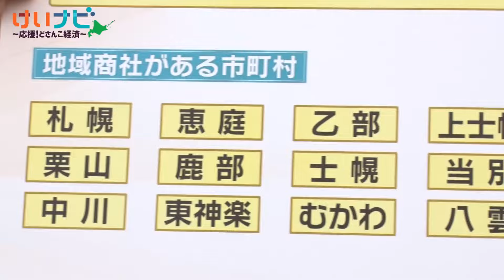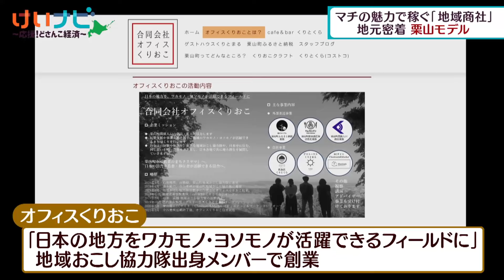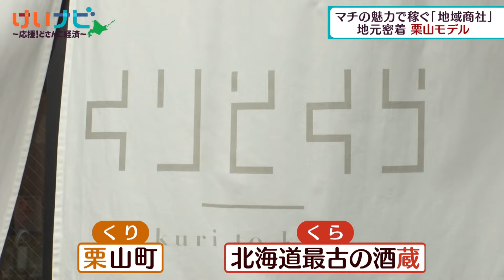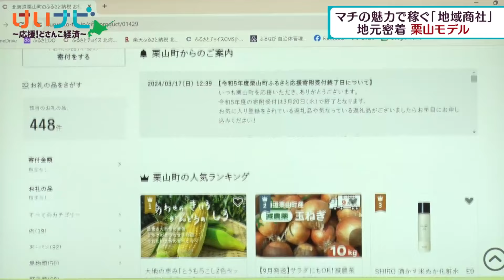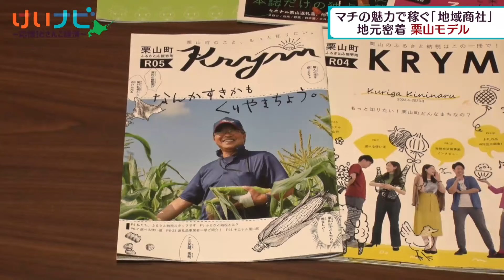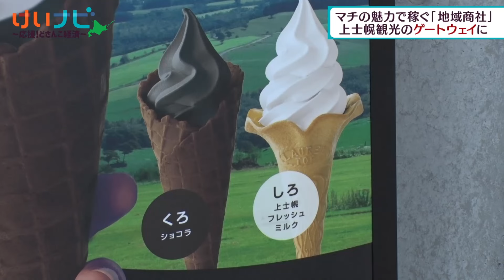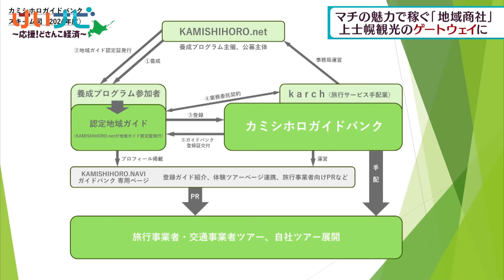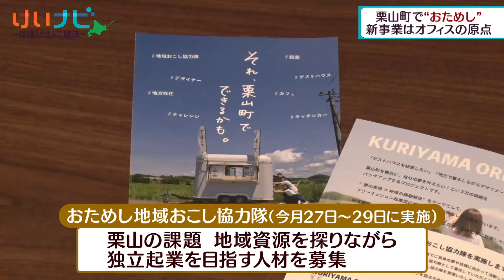北海道の地域商社 十勝で年間５１万人訪れる道の駅 ２０２４年８月３日放送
地域の商材に磨きをかけ、広く発信する役割を担う「地域商社」。最近よく耳にしますが、一体何をしているのかよく分からない部分も。空知の栗山町と十勝の上士幌町の事例から可能性や課題を考えます。